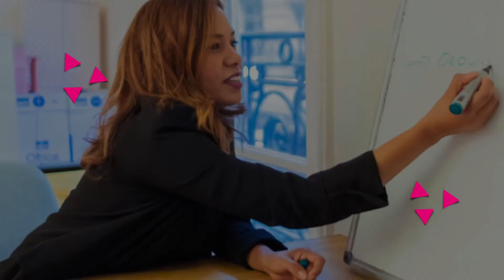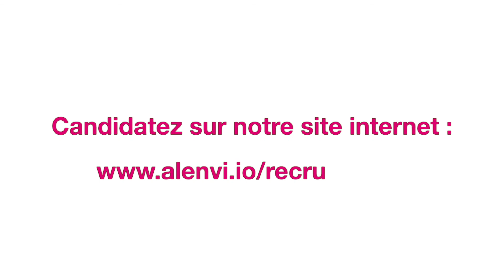Auxiliaires de vie, rejoignez un nouveau modèle d'accompagnement !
Pour accompagner votre proche âgé contactez-nous au 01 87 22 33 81.

Dans cette vidéo, découvrez le fonctionnement d'Alenvi, présenté par Corinne et Laetitia (deux de nos auxiliaires d'envie) ainsi que Lucie (chargée recrutement chez Alenvi).

Alenvi est une entreprise d'utilité sociale qui réinvente le secteur de l'accompagnement des personnes âgées, à travers un nouveau modèle organisationnel lié à une technologie et des formations innovantes.

Alenvi valorise le métier d'auxiliaire de vie en offrant une grande autonomie aux auxiliaires qui travaillent en communautés locales. Notre vision de l'accompagnement des personnes âgées est centrée sur l'humain et la confiance.

Pour rejoindre l'aventure et devenir auxiliaire "d'envie" ou aide ménagère, postulez en ligne